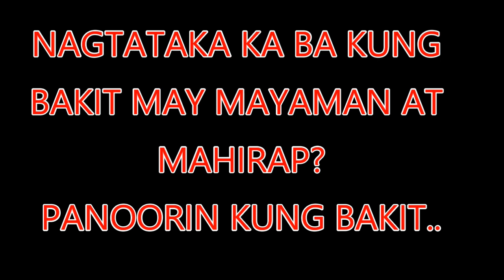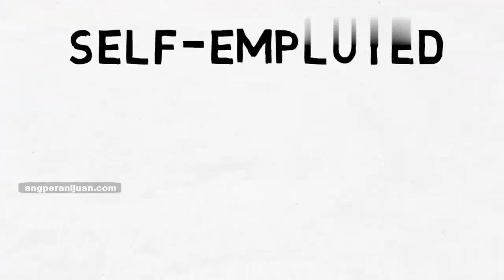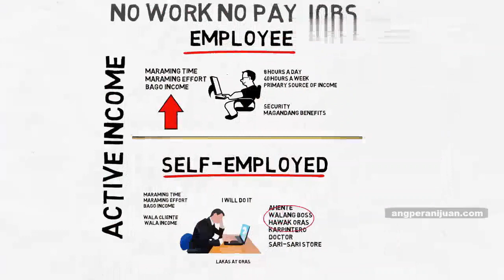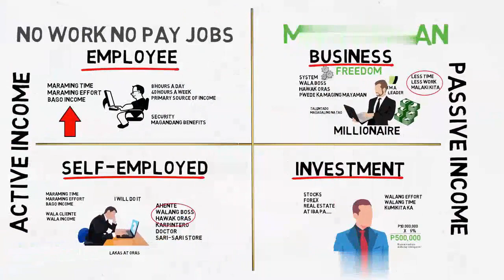BAKIT NGA BA MAY MAHIRAP AT MAY MAYAMAN?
Nagtataka ka ba kung bakit may Mayaman at bakit may Mahirap?
Eto na siguro ang dahilan kung bakit? Panoorin para malaman kung bakit..